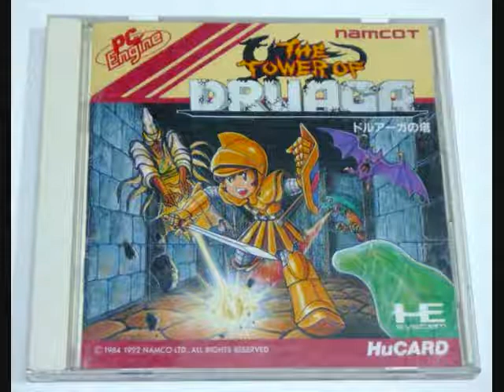Druaga's Asleep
A song based around nolstalgia for am old Namco game called the Tower of Druaga.

Samples:
Gimme Shelter - Rolling Stones
Game over and Main theme from Tower of Druaga